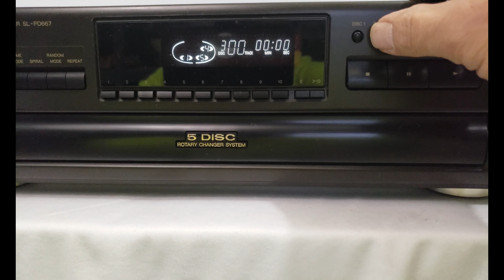Technics SL PD667 Compact Disc Changer 5 Disc CD Player On eBay SOLD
Technics SL-PD667 Compact Disc Changer 5 Disc CD Player By Technics 1990s On Sale on eBay...